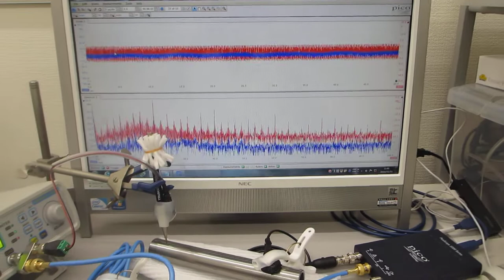音圧データの多変量自己回帰モデルによる部品検査技術（超音波システム研究所）